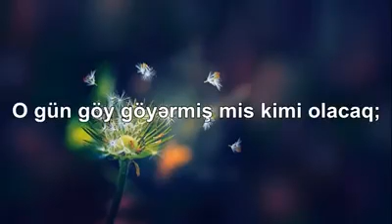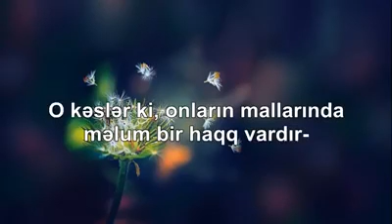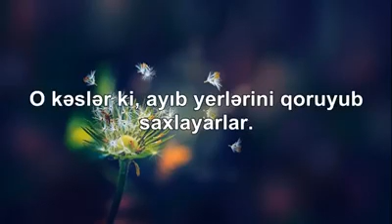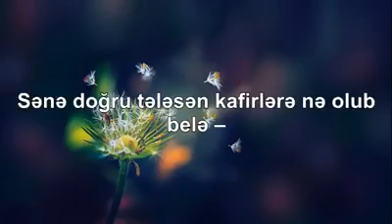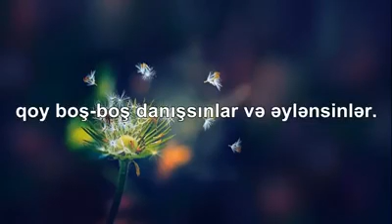Məaric surəsi - Naser al Qatami